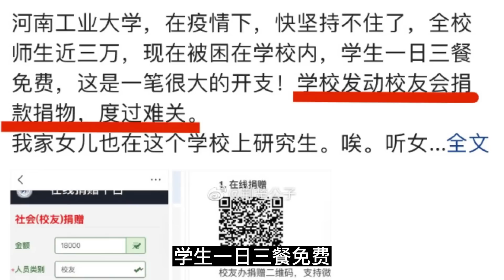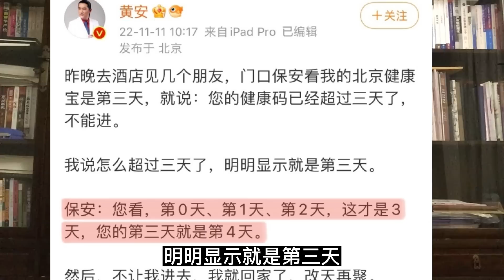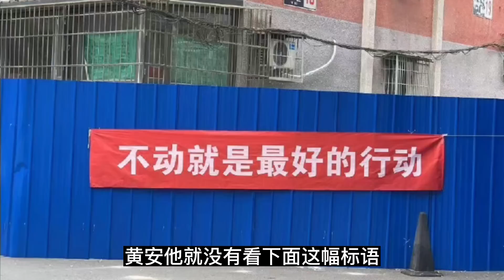中央政治局防疫20条||让科学躺平与愚昧共存||躺平叔聊疫情